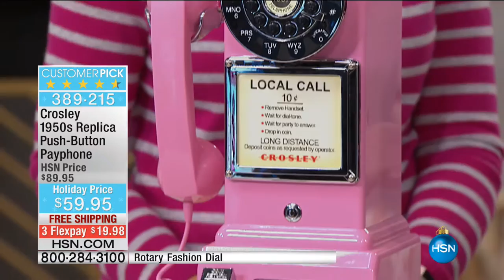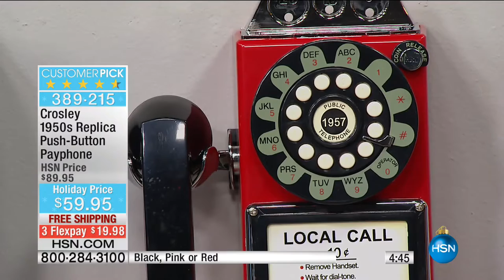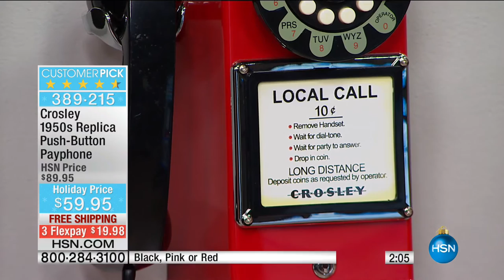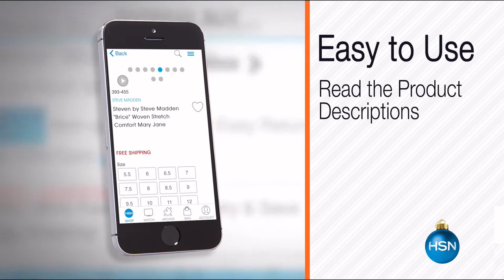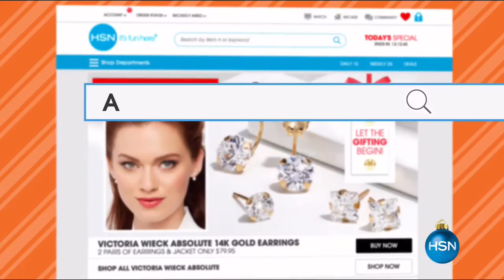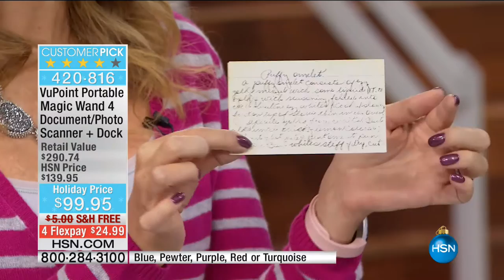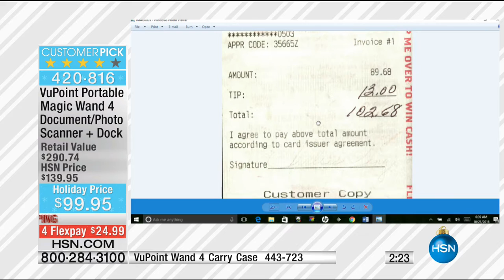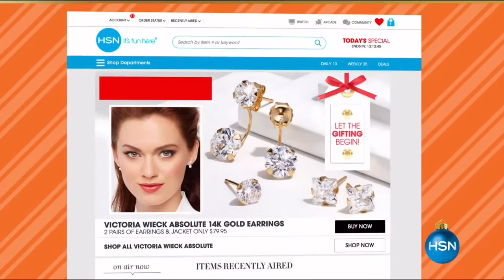HSN | Electronic Gifts 10.21.2016 - 06 AM